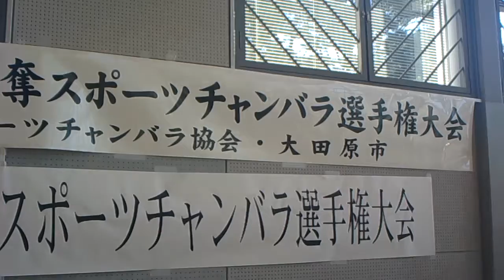第２２回関東スポーツチャンバラ選手権大会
関東大会は県別に団体戦にて総当たりで行います。
撮影している試合は一部のみです。ご了承ください。